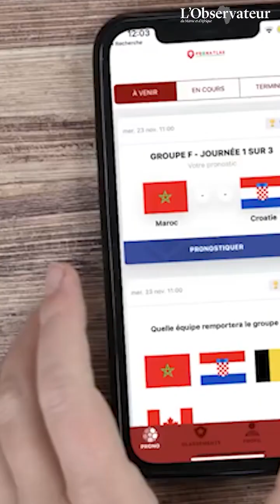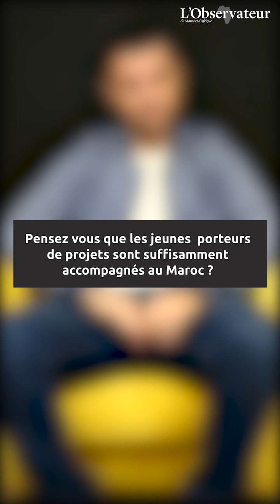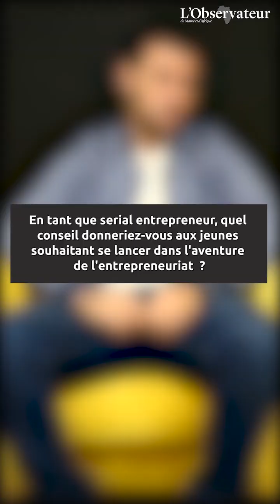Qatar2022. Pronostics entre collègues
A l'approche de la Coupe du monde de Football 2022,  les pronostics reprennent de plus belle. PronAtlas s’invite dans cet évènement sportif pour donner l'occasion aux entreprises d'organiser des concours de pronostics entre collègues.  Une initiative unique en son genre au Maroc.

Comment ça marche ? Explications du parton de cette start-up marocaine, Amine Khayatei.